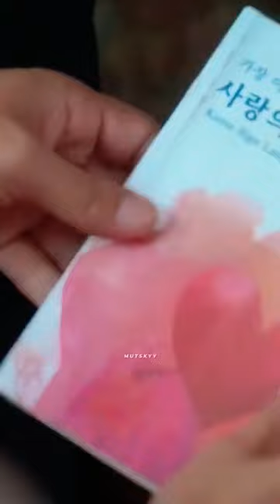Cheong Ah her father is learning sign language for his daughter | Twinkling Watermelon Episode 16